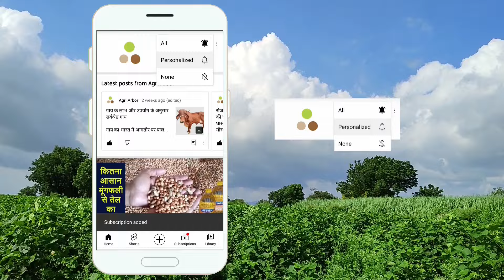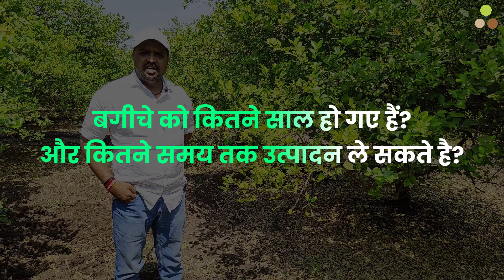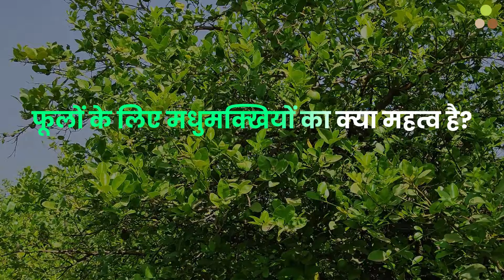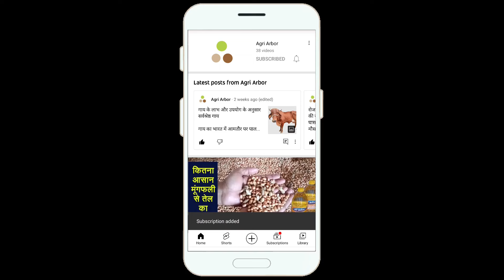Nibu 🍋 की kheti की पुरी जानकारी horticulture expert और experienced farmer व्दारा।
जिसके पास बंजर जमीन है और वह 6 से 12 महीने में बड़ी रकम पाना चाहता है, उसके लिए बागवानी सबसे अच्छी है। तो इस वीडियो में आप नींबू बागवानी के बारे में जानेंगे, जिसमें कुछ महत्वपूर्ण बिंदु हैं: -

02:40 नींबू के बगीचे को कितने साल हो गए हैं? और यह कितने समय तक उत्पादन ले सकता है?
03:46 नींबू के बगीचे में क्या सावधानियां बरतनी चाहिए?
04:35 नींबू मे केनकर क्या है? और इसे कैसे रोका जाए?
07:28 मधुमक्खियों का नींबू के फूलों के लिए क्या महत्व है?
09:04 नींबू मे सिंचाई और किस सिंचाई प्रणाली को किस समय चुनना है?
11:47 नींबू के लिए सबसे अच्छा मौसम कौन सा है? और नींबू की टहनी क्यों काटी जाती है?
13:47 नींबू की किस्म
14:28 नींबू के खेती मे सरकारी सब्सिडी और मिश्रित फसल कब तक लाभदायक है?
17:00 नींबू के चारों ओर मिट्टी क्यों खोदी जाती है?
19:27 आपको नींबू की अच्छी कीमत कैसे मिलती है?
21:34 नींबू के पौधों के बीच कितनी दूरी होनी चाहिए?
23:17 नींबू के तने को क्यों रंगा जाता है?
24:39 नींबू के लिए कौन सी मिट्टी चुनें?

Horticulture is best for one who has barren land and wants to get huge amount in 6 to 12 months. So in this video you will learn about lemon gardening, which has some important points:-

How many years has it been to the garden? And how long can it take production?
What precautions should be taken in the garden?
What is Kenkar? And how to stop it?
0hat is the importance of bees to flowers?
Irrigation and which irrigation system to choose at what time?
 Which is the best season for lemon? And why is the lemon branch cut off?
Lemon variety
How long is government subsidies and mixed cropping profitable?
Why is the soil dug up around the lemon?
How do you get a good price for lemons?
What should be the distance between the lemon plants?
Why is the stem of a lemon painted?
Which soil to choose for lemon?